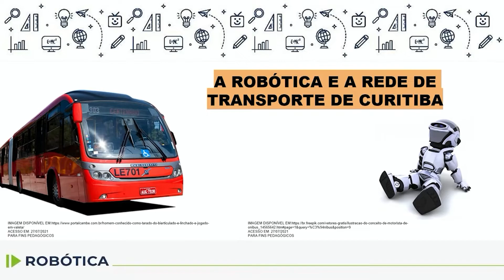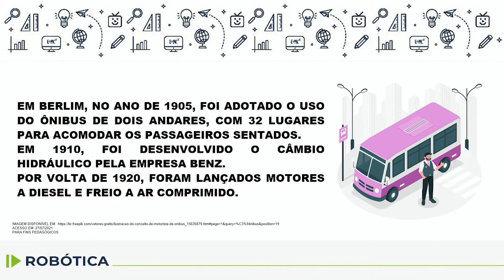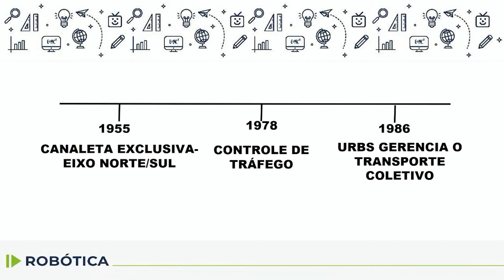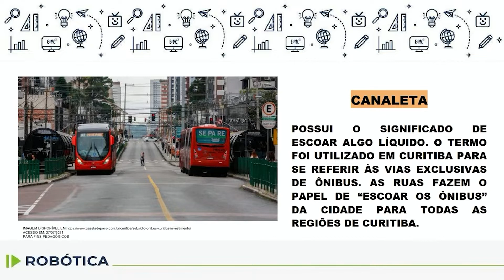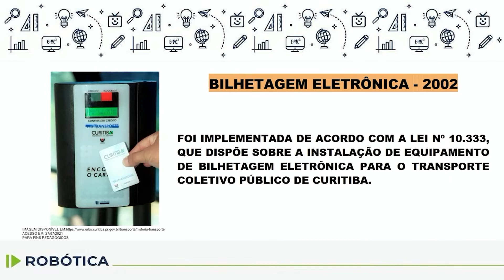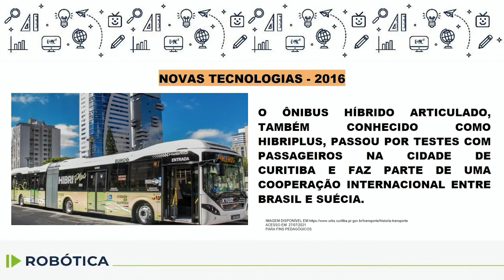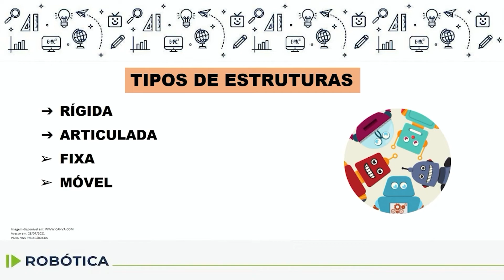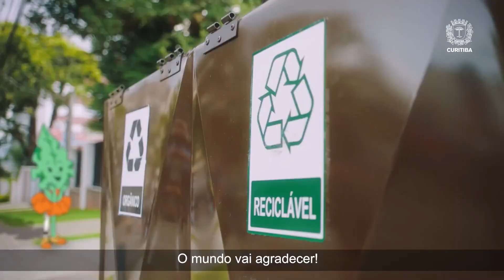Robótica - 9.º ano - aula 11 - 02/05/2022